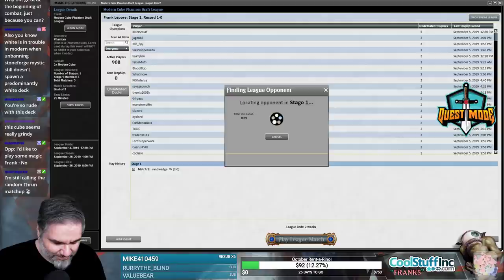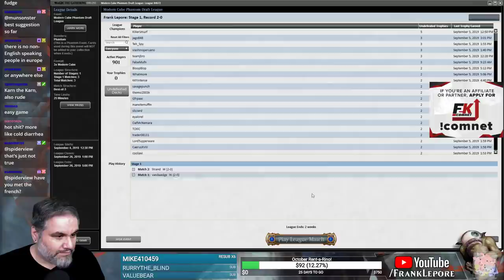(Magic Online) Modern Cube Draft #2 - 9/9/19